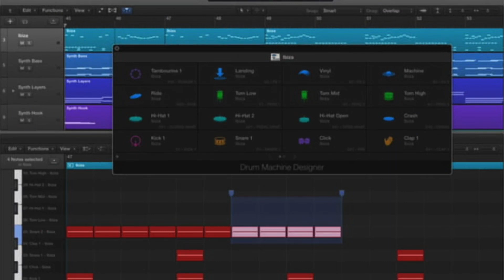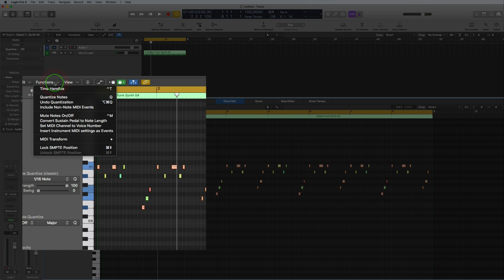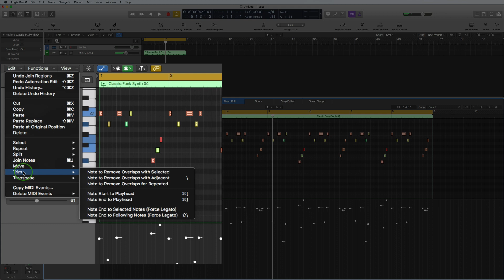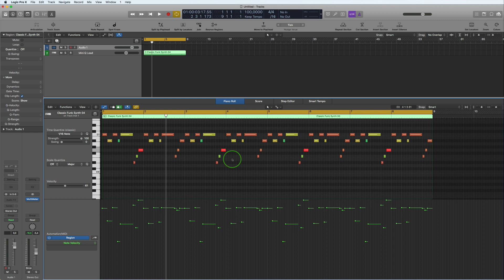3 MIDI PRODUCTION TIPS in Logic Pro X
Here I show you 3 useful midi editing tips.
Chapters
0:00 Intro
0:32 How to put all the notes at the same velocity.
2:02 How to put all the notes at the same length.
3:15 How to have each note at equal lengths to the next note, joining them up.